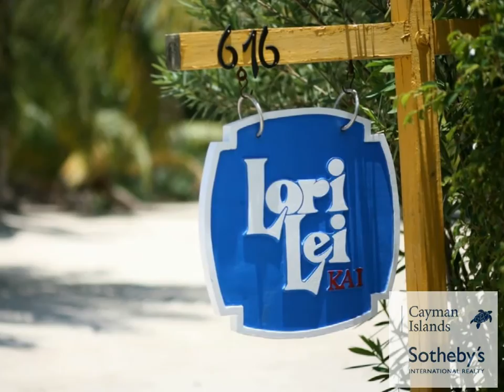SOLD! | Lori Lei Kai - Cayman Islands Sotheby's Realty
Cayman Islands Sotheby's International Realty, a name synonymous with Cayman's luxury property & real estate, is pleased to present: Lori Lei Kai

White sandy beaches, crystal clear blue waters, and unlimited tranquility are the best ways to describe Lori Lei Kai, your home away from home. With over 4000 sq ft. of living space, this property sits well off the road for added privacy. This exceptional .69 of an acre site is nestled in the heart of Cayman Kai and only a short walk from Kaibo Yacht Club and Rum Point, while surrounded by some of Cayman Kai's most upscale and luxurious homes. This 4 bedroom, 4.5 bathroom home features a master bedroom suite which encompasses the entire second floor with en-suite bathroom and spacious screened in balcony overlooking the Caribbean Sea. The living room boasts an open concept with spectacular panoramic views from every vantage point, and beyond. Features include sliding doors which open onto a spacious screened porch fit will automatic hurricane shutters. The private dock is a wonderful amenity as it is perfect for those who enjoy boating, fishing and kayaking. In Essence, Lori Lei Kai offers endless amenities, exclusive location and stunning views for the discerning buyer.